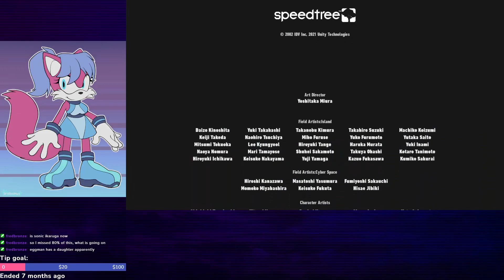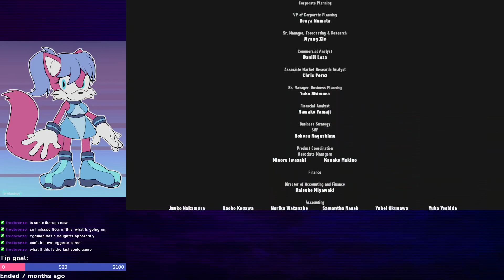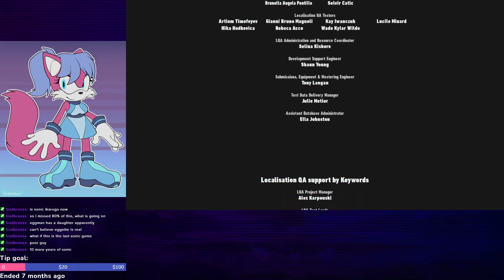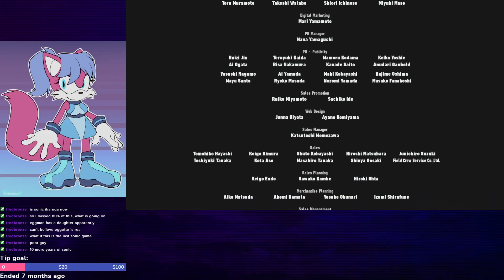Sonic Frontiers Part 5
A new Sonic game came out! How is it? Let's find out...